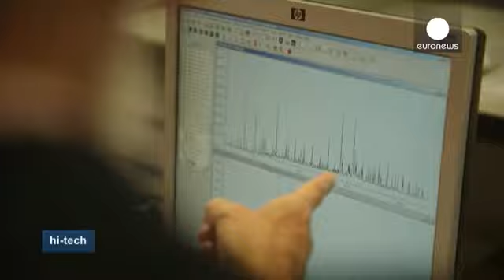Vers des plastiques plus respectueux de l'environnement - hi-tech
La mise au rebut des bouteilles en plastique est un problème environnemental mondial. Vingt millions de tonnes de plastique sont injectés chaque année dans la fabrication de bouteilles de boisson. Les scientifiques sont à la recherche de nouveaux matériaux destinés à la création de plastiques plus respectueux de l'environnement.

Les chercheurs du Centre de recherche en biologie de Madrid sont convaincus que les bactéries vont jouer un rôle important dans la prochaine génération de fabrication d...